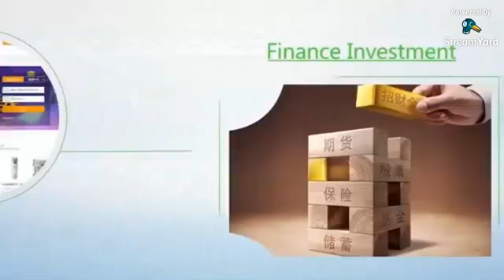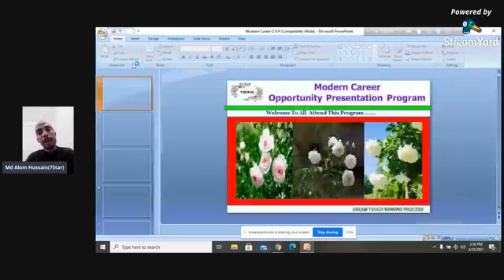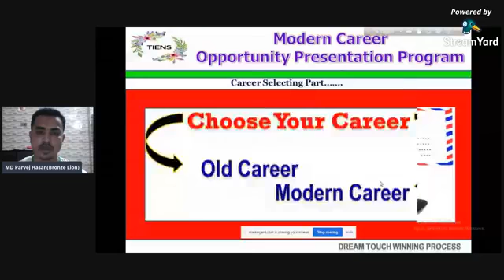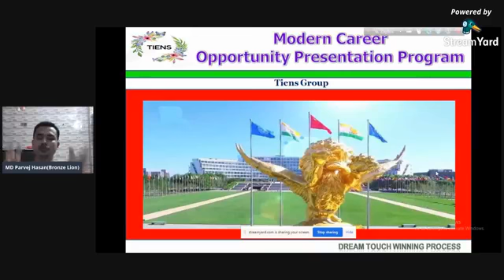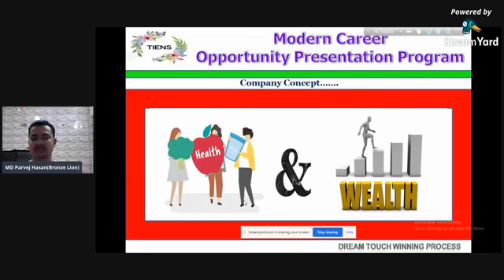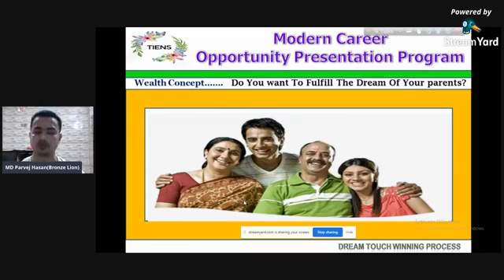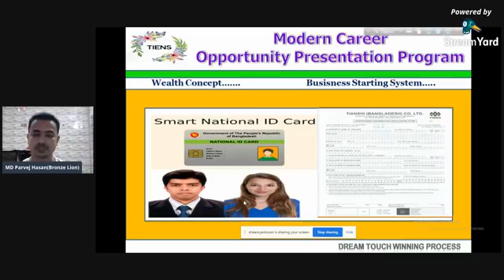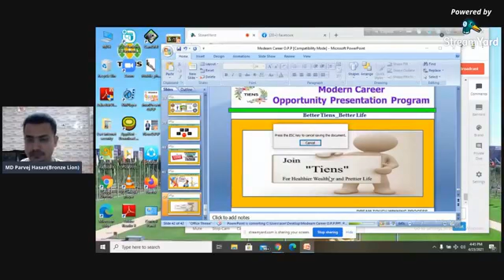Modern Career Opportunity Presentation Program